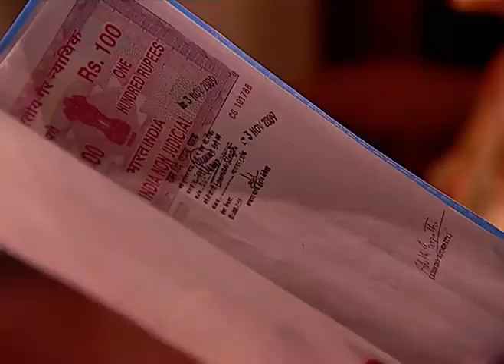SWARG ÉPISODE 122 EN BAMBARA FILM INDOU EN BAMBARA